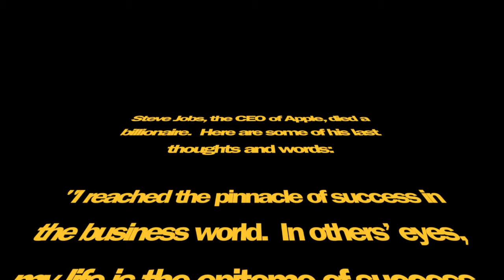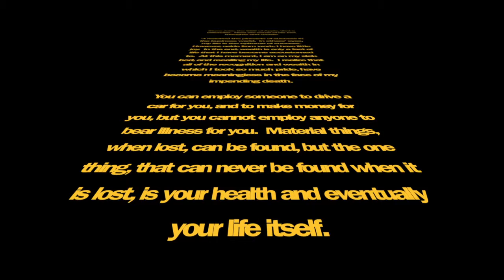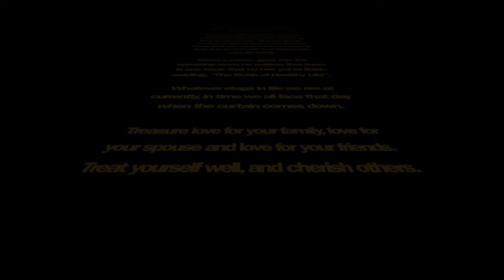Steve Jobs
This puts life in perspective.